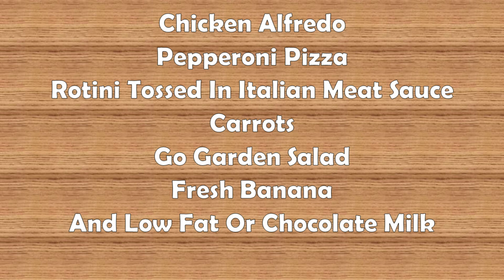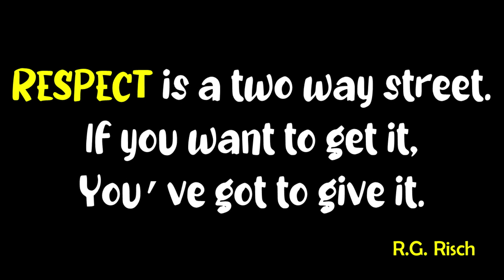Cyber Tiger News Show January 25, 2024